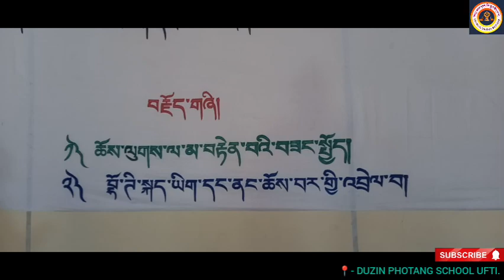Q and A at DUZIN PHOTANG SCHOOL with His Eminance KUNDELING TSATAK RINPOCHAY